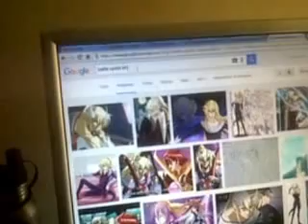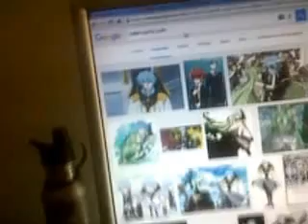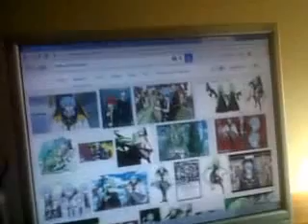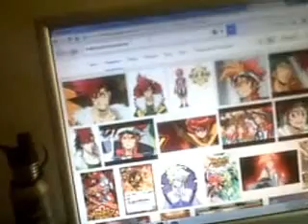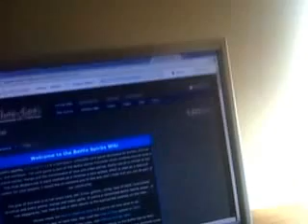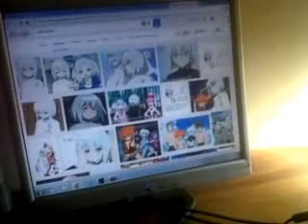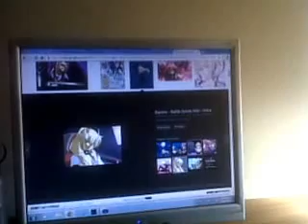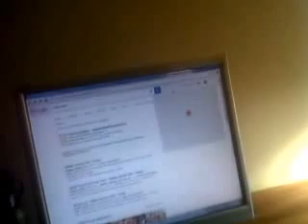Los chico mas candente de battle spirit (Solo para mujeres)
Konichiwa un saludo a todo yo soy train heartnet duel el dia de hoy toca un top de chico sexy de battle spirit (Solo para mujeres) no piense cosa rara la mujeres tambien necesita su papi champu